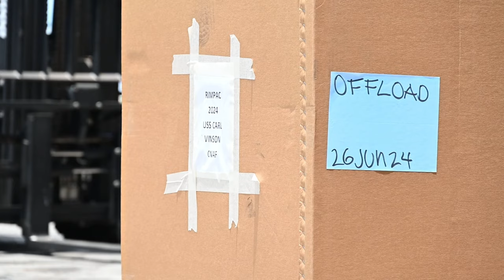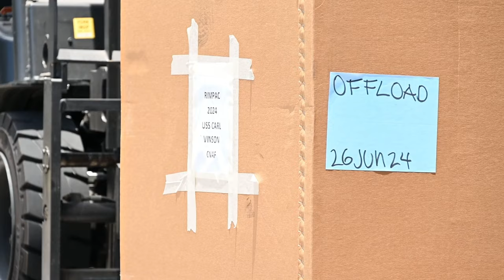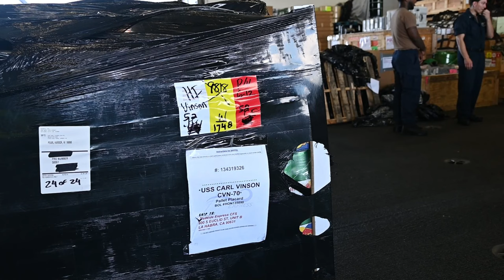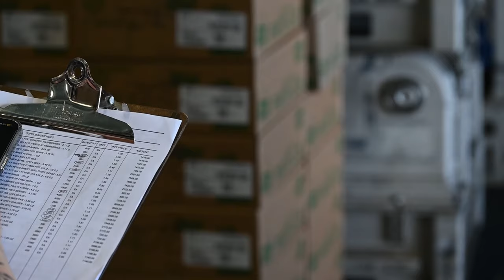Forklifts on a Navy Ship?! Logistics Specialists at Work - USS Carl Vinson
Watch how Logistics Specialists on the USS Carl Vinson efficiently operate forklifts during a pier side offload conducted by NAVSUP Fleet Logistics Center. Witness the intricate logistics involved in managing supplies and equipment on a Navy ship, showcasing the precision and skill required in these operations. Don't miss this behind-the-scenes look at the crucial role of forklifts in supporting the mission readiness of the USS Carl Vinson!

NAVSUP Fleet Logistics Center Pearl Harbor resupplies USS Carl Vinson, Culinary Specialists stock
JOINT BASE PEARL HARBOR-HICKAM, HAWAII, UNITED STATES
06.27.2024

Naval Supply Systems Command (NAVSUP) Fleet Logistics Center (FLC) Pearl Harbor performs an in-port replenishment of the Nimitz-class aircraft carrier USS Carl Vinson (CVN 70) and Sailors, led by supply officers and culinary specialists, stock the items during Exercise Rim of the Pacific (RIMPAC) 2024, June 27. Twenty-nine nations, 40 surface ships, three submarines, 14 national land forces, more than 150 aircraft, and 25,000 personnel are participating in RIMPAC in and around the Hawaiian Islands, June 27 to Aug. 1. The world's largest international maritime exercise, RIMPAC provides a unique training opportunity while fostering and sustaining cooperative relationships among participants critical to ensuring the safety of sea lanes and security on the world's oceans. RIMPAC 2024 is the 29th exercise in the series that began in 1971. (U.S. Navy video by Mass Communication Specialist 1st Class Christopher Previc)

Film Credits: Video by Petty Officer 1st Class Christopher Previc